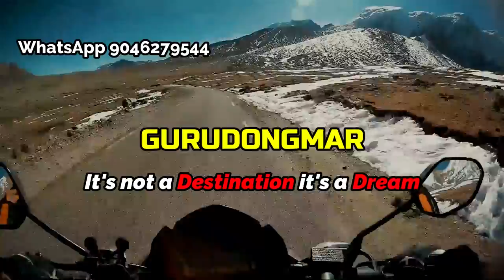Gurudongmar Registration open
Gurudongmar is not only a place or destination for riders, it's a dream.
If you want to live your dream then registration is open for you. In this ride, you can get medical and mechanical support from us. So don't worry.